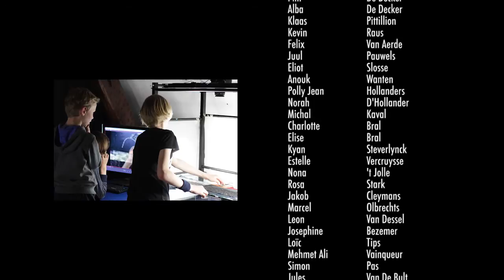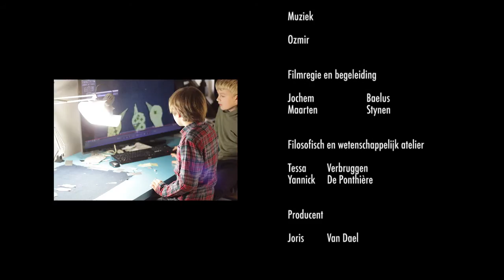Plastic Bertrand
Wie denkt dat de plastic-vervuiling ver van ons is, komt bedrogen uit...